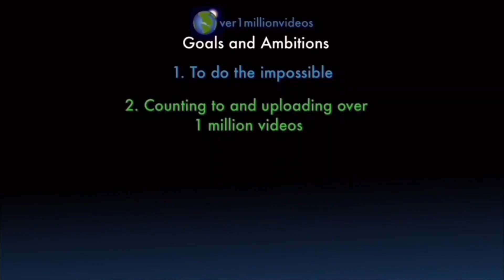Counting to ONE MILLION!!, This is Number 107,631